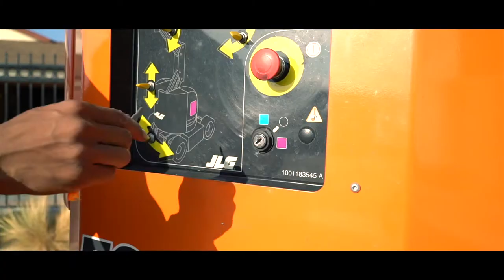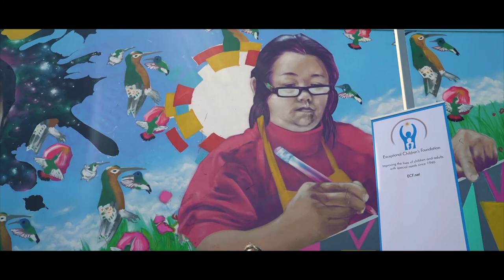ECF Art Centers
In the summer of 2018, the Mary Pickford Foundation generously supported the production of a collaborative mural between ECF Art Centers and local Artist Aise Born.  The mural, curated by Branded Arts, is located at 606 Centinela Ave in Inglewood California.  Original artwork by ECF Artists Vanessa McConnell, David Foster, and Vickie Uyeda was incorporated in the overall design of the mural along with their portraits designed by Aise Born.